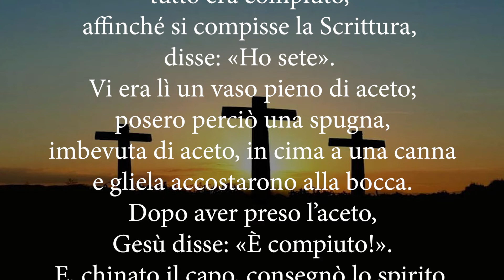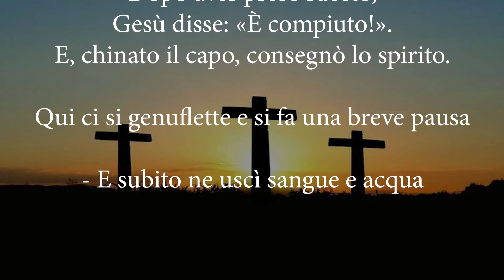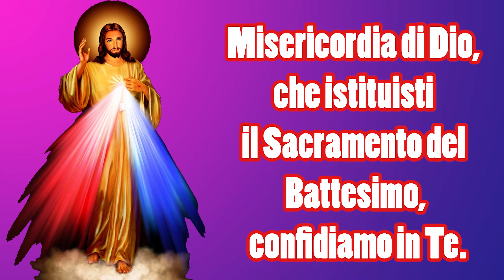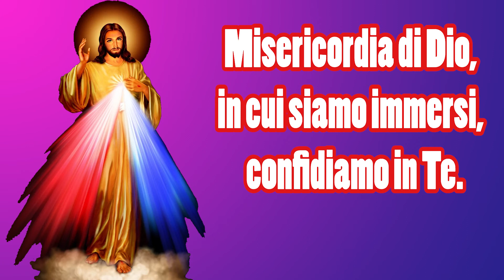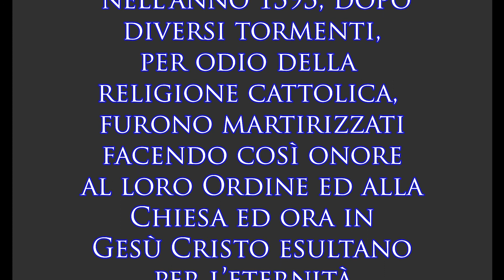Il vangelo di oggi (parziale) 15 aprile 2022; venerdì santo.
Grazie.